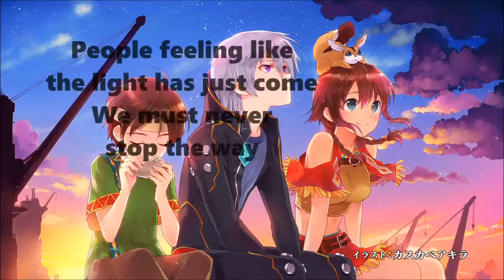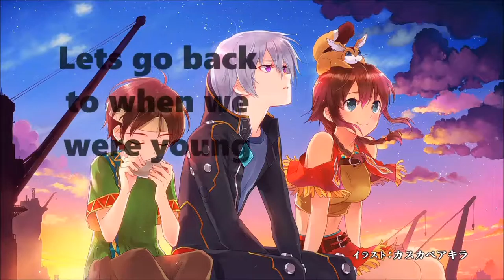 Nightcore Savannah,Music 2016, Remix Video,Epic, Music Gaming,Music Video Project